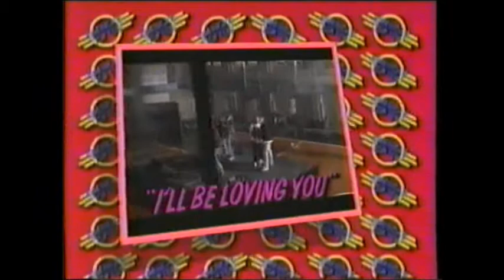New KIdson the Block - Casey Kasem Countdown